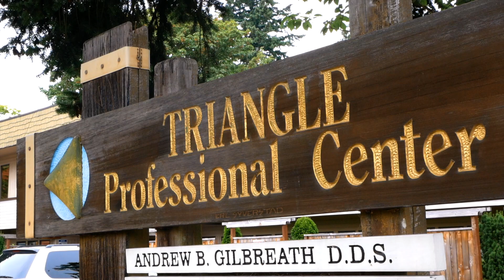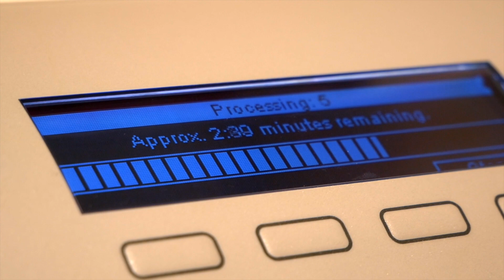What To Expect | Gilbreath Dental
We look forward to having you into our practice. Before you come in, watch this video to find out what you can expect when you come into Gilbreath Dental.